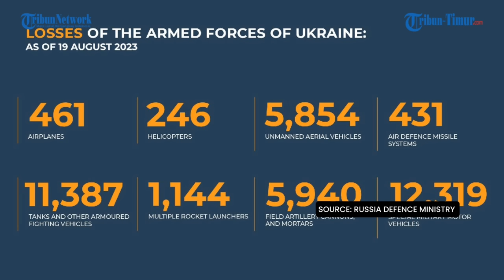🔴 Rusia Formasi Menyerang di Donetsk, Lebih 400 Prajurit Ukraina Gugur di Garis Depan Dalam Sehari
TRIBUN-TIMUR.COM - Angkatan Bersenjata Federasi Rusia dan Ukraina melaporkan pembaruan dari garis depan. Konflik Rusia dan Ukraina telah berlangsung selama 542 hari. Belum ada tanda-tanda perdamaian dua pihak.

Di arah Kupyansk, Kelompok Zapad Pasukan Rusia menangkis empat serangan balik detasemen penyerangan brigadei serangan udara ke-14, ke-32, ke-44 dan ke-95 Angkatan Bersenjata Ukraina dekat Novosyolovskoye (Republik Rakyat Lugansk), Sinkovka dan Urochishche Mankovka (wilayah Kharkov).

Lebih dari 130 tentara Ukraina, dua kendaraan tempur lapis baja, tiga kendaraan bermotor, dan dua sistem artileri self-propelled M109 Paladin buatan AS dihilangkan ke arah ini, kata Igor Konashenkov, juru bicara kementerian pertahanan federasi Rusia.

Di arah Donetsk, Grup Pasukan Yug dengan penerbangan dan artileri berhasil menghalau lima serangan musuh dekat dengan Andreyevka, Veseloye, Krasnogorovka, dan Nevelskoye (Republik Rakyat Donetsk) selama 24 jam terakhir.

Selain itu, gudang amunisi Brigadei Mekanik ke-24 dan Serangan Udara ke-79 Angkatan Bersenjata Ukraina dihantam di dekat Toretsk dan Novomikhailovka (Republik Rakyat Donetsk).

Kerugian musuh mencapai 400 tentara Ukraina tewas dan terluka, 14 kendaraan tempur lapis baja, dua kendaraan bermotor, dan satu howitzer D-20.(*)